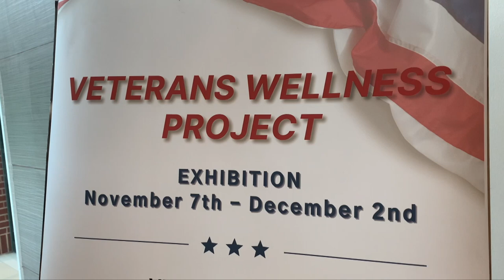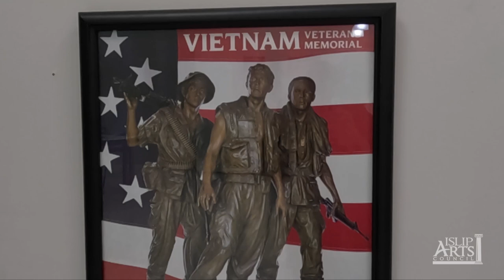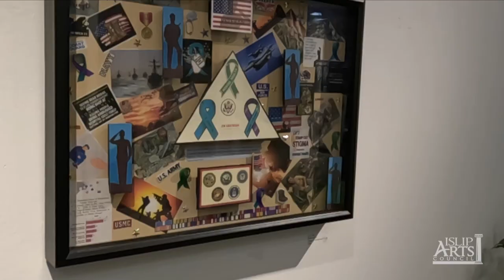Veterans Wellness and Friends and Family Art Exhibitions presented by AARP Long Island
Exhibition: Nov 7 - Dec 2, 2023
Opening Reception: Nov 10 / 5-7pm

The Islip Arts Council invited artists who are Veterans to submit up to three pieces of work (all mediums) to be considered for the Veterans Art Show. This annual show endeavors to bring awareness to veterans' PTSD and mental health.

We invited the public to attend the special double opening reception of the Veterans Wellness Project Exhibition and the Friends and Family of Veterans Exhibition, Friday, November 10, from 5-7 pm, at the Islip Arts Council Gallery. The installation is expansive and quite impressive.

Attendees were treated to a USO type show with The Golden Girls, a quartet that is like the Andrews Sisters. There will also be several tables of veterans services available.

In addition, John Melillo, disabled Vietnam Veteran (retired) and East End Artist, will make a special presentation at the reception.

EXHIBITING ARTISTS

Lynn Aloia
Anthony Bacarella
Charles Ferrara
Sean Fitzthum
Robert L. Harrison
Christy Hinko
Seeun Kim
John Melillo
Michelle Strah
Donna Zephrine